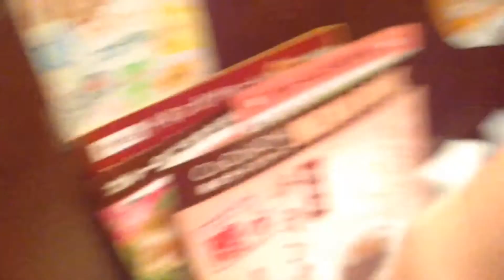jazz男会atCoCo壱番屋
閲覧thank you!
ちなみにjazz男会とは、ジャズをやっている中学生4人で構成されている、音楽共同体です。これからもよろしくおねがいします。